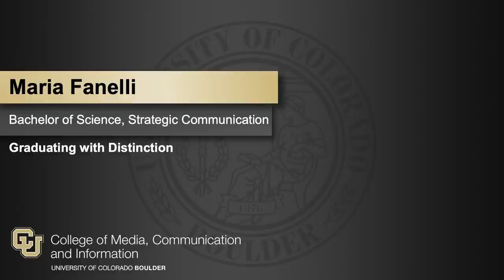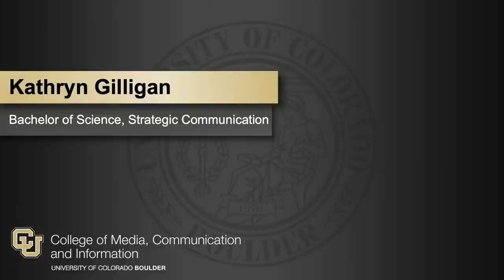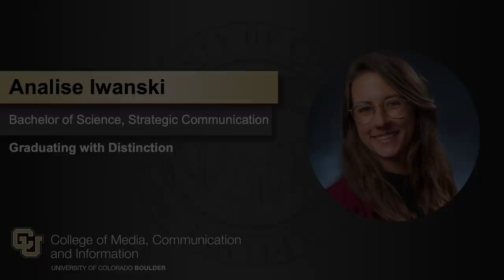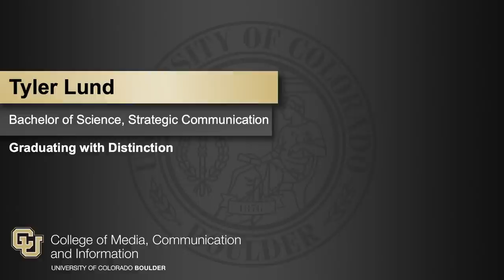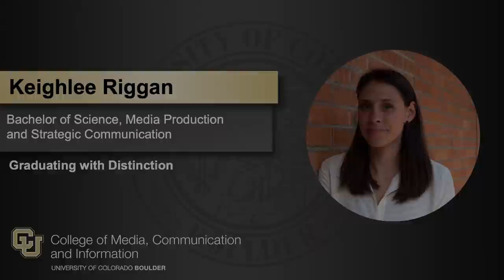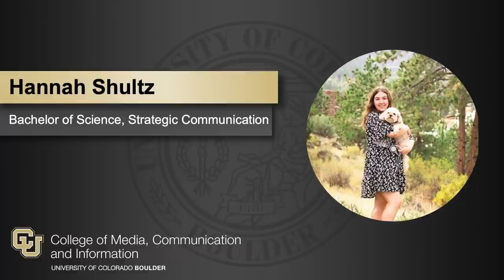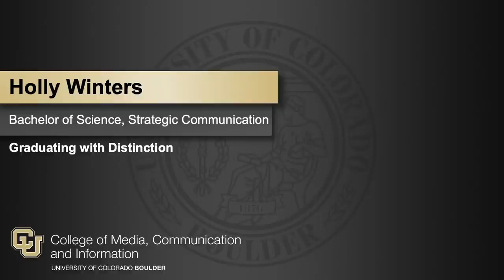Strategic Communication Faculty Congratulates 2020 Graduates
Graduates from the Class of 2020 are recognized by faculty from the Department of Strategic Communication.

0:00— Introduction
2:33— A through B names
4:48— C through E names
7:06— F through H names
9:31— I through L names
11:10— M through O names
13:01— P through S names
16:23— T through Z names

View the full virtual graduation celebration from the College of Media, Communication and Information at the University of Colorado Boulder